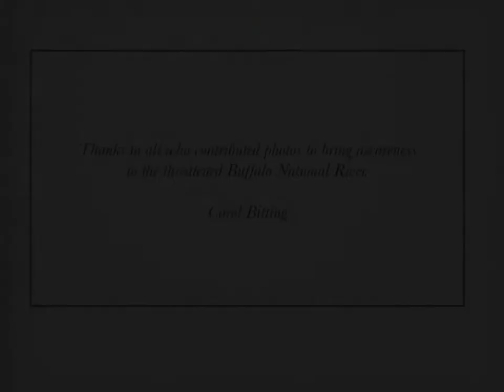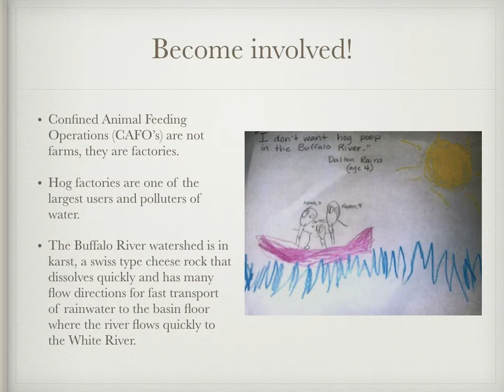Buffalo National River 2017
The Buffalo National River is out my backdoor. I have many memories swimming, floating, caving and working within the watershed. In 2016 I took a canoe trip from Gilbert to Maumee and was shocked at the algae growth from shore to shore. The algae continued for approximately 30 plus miles. This year, 2017 I again took a summer canoe trip and the algae was worse. The sadness was that this trip I expected the algae and 2016 was not expected. My sadness during the previous trip was for the river, my sadness this time was not only for the river but for the realization that this wasn't shocking anymore and the expected was becoming the norm. This year I have been told the algae was for 100 miles all the way to the White River.  If this brings awareness to the declining water quality and others join our efforts to Save the Buffalo River then I thank you.